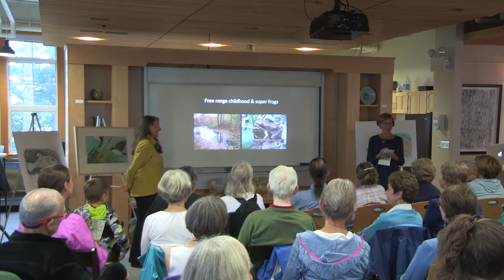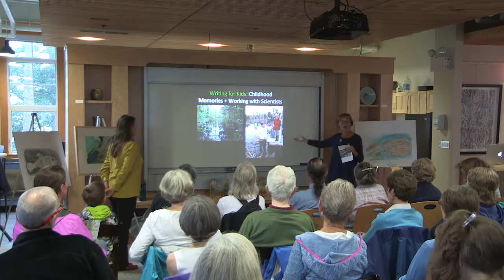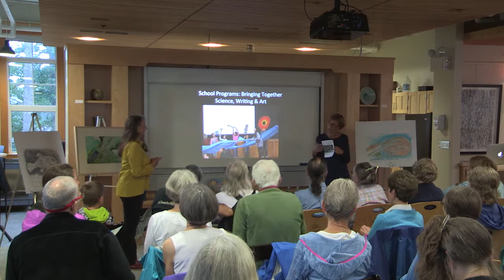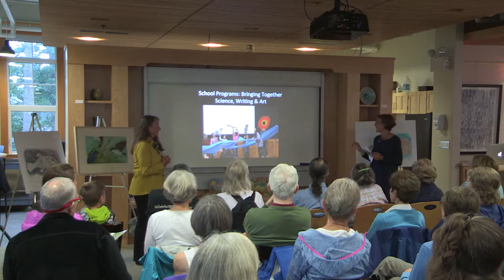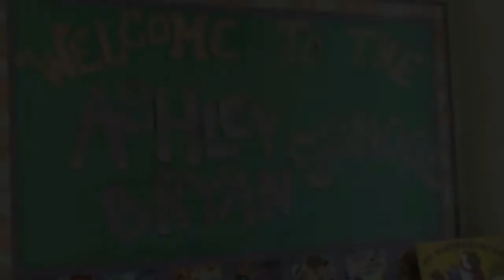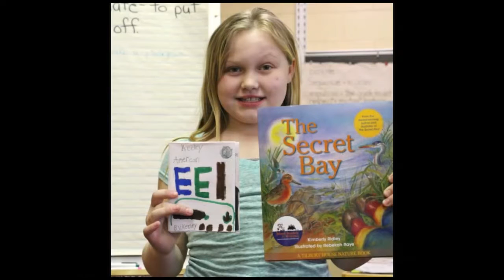Art Meets Science Café -- The Hidden Worlds of Vernal Pools and Estuaries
Art Meets Science Café -- The Hidden Worlds of Vernal Pools and Estuaries: Illustrator and Author Collaborate

Rebekah Raye, Artist and Illustrator, and Kim Ridley, Ph.D., Science and Nature Writer